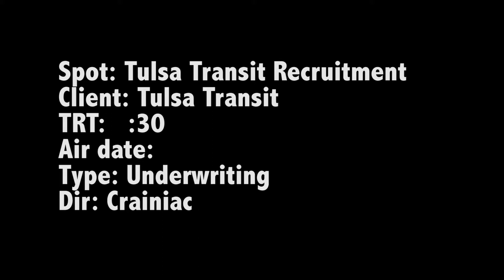Tulsa Transit can be your future!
No experience? We train!  That is correct we are looking for people that want to help make a difference. You get to see your beautiful city and build a great future. Apply today.